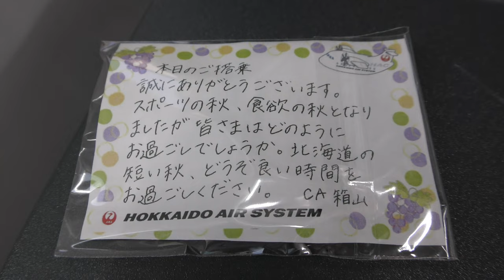【北海道エアシステムダイジェスト】日本航空2752便、函館→札幌丘珠ATR42-600(JA11HC) Hakodate to Sapporo Okadama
2022年10月1日撮影、JAL日本航空2752便、函館空港→札幌丘珠空港、ATR42-600(JA11HC)より撮影したダイジェスト・ハイライト映像です。

Everyday Update!